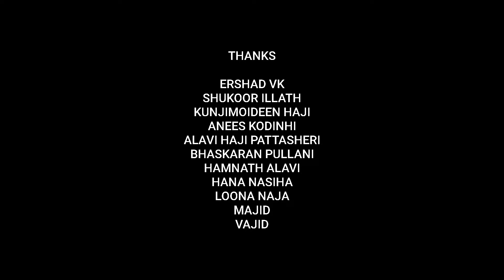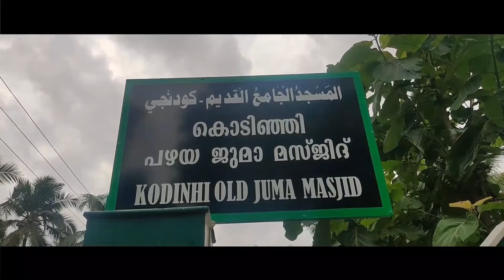എന്റെ ഗ്രാമത്തിലൂടെ : കൊടിഞ്ഞി | Ente Gramathilude : Kodinhi | Documentary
HI CREATIONS

PRESENTED BY : HIBA ALAVI

THANK

ERSHAD VK
SHUKOOR ILLATH
KUNJIMOIDEEN HAJI
BHASKARAN PULLANI
MAJID
VAJID
ALAVI HAJI PATTASHERI
HAMNATH ALAVI
ANEES KODINHI
HANA NASIHA
LOONA NAJA